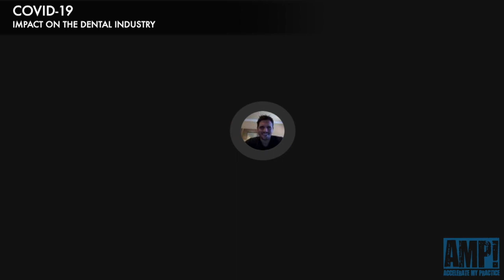COVID-19 - Inside Dental Industry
A group of Dental Industry professionals got together to discuss how COVID-19 is impacting the industry. AMP provided guidance on what can be done to come out on top after this trying time passes.